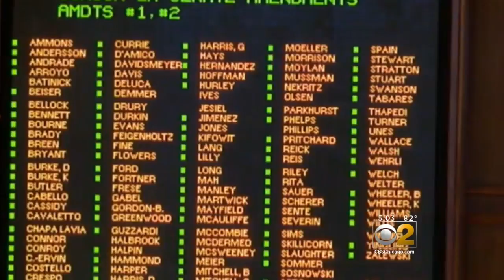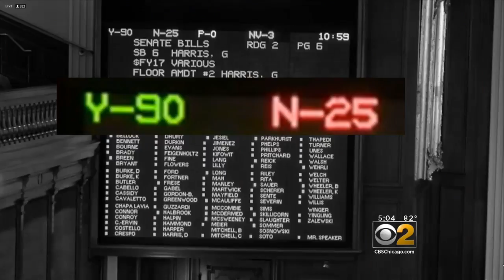Illinois Enters 3rd Year Without Budget; But New Hope Emerges For End To Impasse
Illinois still doesn’t have a budget, but with the fiscal year ending at midnight Friday night, there’s something extraordinary out of Springfield: renewed hope of an agreement on end to the historic stalemate. CBS 2's Derrick Blakey.